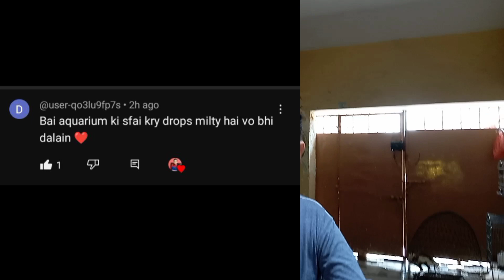kbootron KY liye pytian a Gai 🕊️....